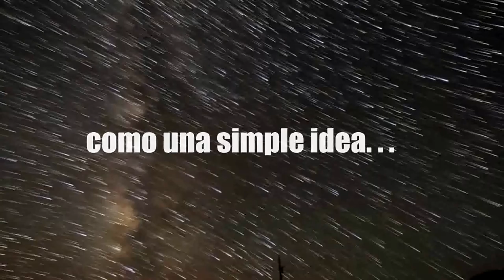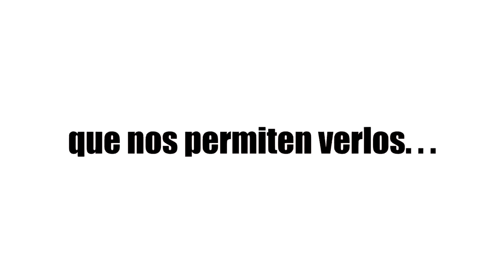Todos Somos Pulso Deportivo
Pulso deportivo agradece a cada uno de los que hacen posible este proyecto. muchas gracias por compartir, etiquetar y etiquetar a sus amigos.

I don´t own the songs or clips on this video.
No Infringement intended on this video. Only enjoy!